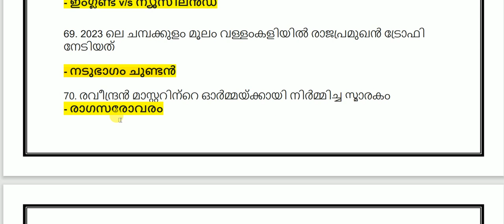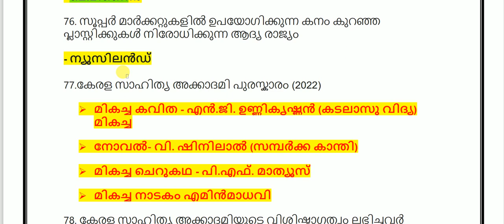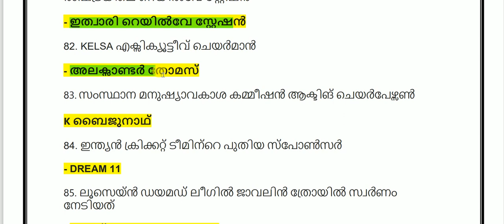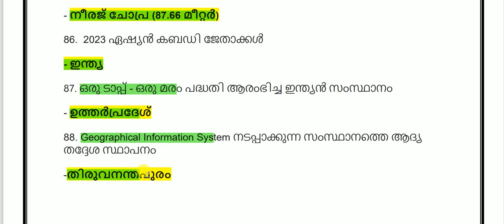CURRENT AFFAIRS 2023 | CPO | LDC